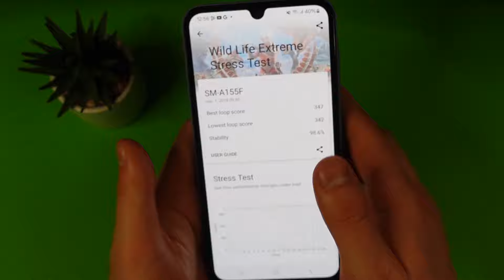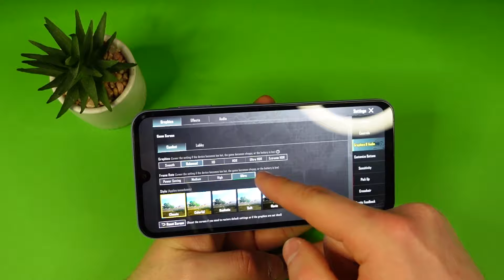Parere Motorola Edge 50 Fusion // Redmi Note 13 sau Samsung A15? - Tu intrebi, eu raspund! EP02 S2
Salutare! Astazi avem un nou clip din seria tu intrebi, eu raspund. Cat merita oare Motorola Edge 50 Fusion? Ce sa aleg Redmi Note 13 sau Samsung A15?.. Dar sunt si alte intrebari. Hai pe clip sa afli raspunsurile mele!

Desfasurator:
00:00-00:12 - Intro
00:12-04:58 - Redmi Note 13 4G sau Samsung A15 4G?
04:58-05:17 - Nu ezitați să lăsați întrebări în comentarii!
05:17-08:22 - Motorola Edge 40 sau Redmi Note 13 Pro Plus?
08:22-09:45 - Părere Motorola Edge 50 Fusion
09:45-14:08 - Laptop gaming de 4500 lei
14:08-14:56 - Ultima întrebare, like și abonare PLZZ

Link-uri afiliate și diverse recomandări de ale mele:

- cursuri de business si investitii în crypto de la Angel Business. Folosind codul ROMAN10 ai extra 10% reducere.

@1romantech sunt și pe tiktok și X (twitter)